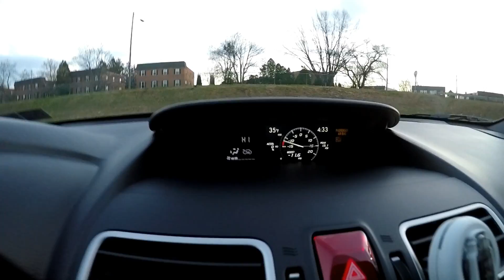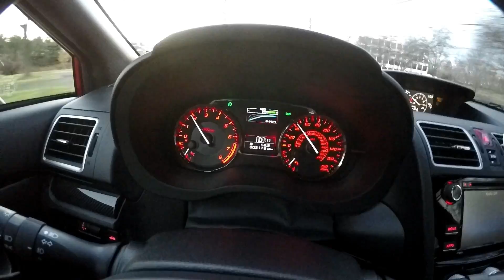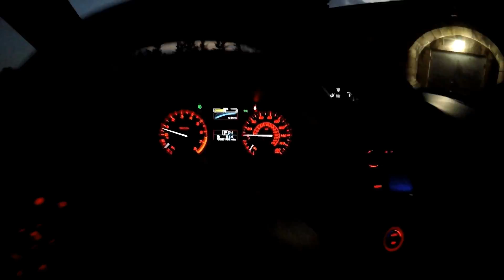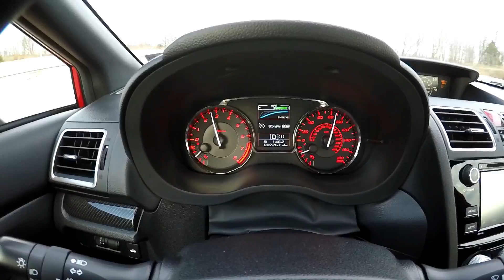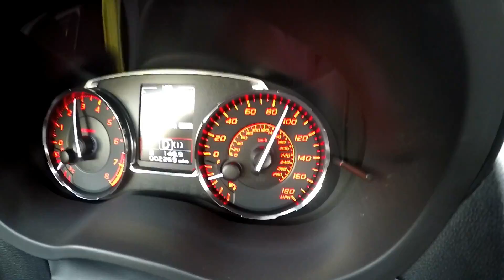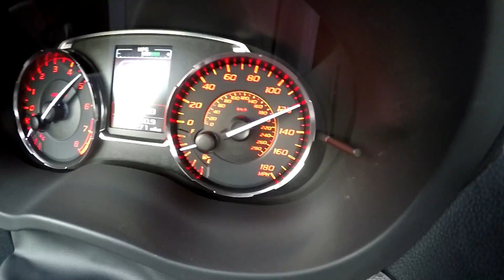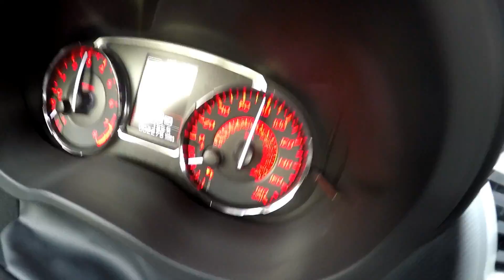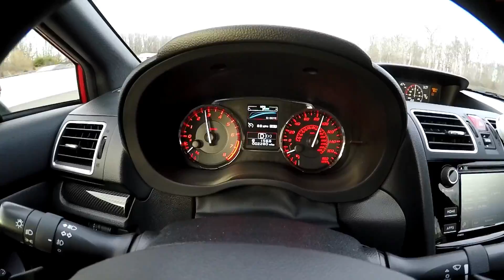My Video 232